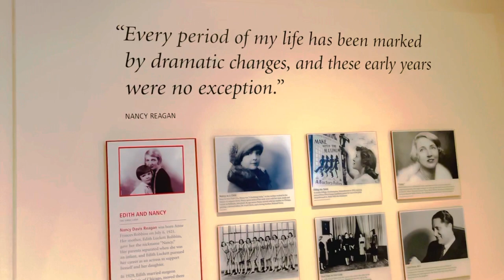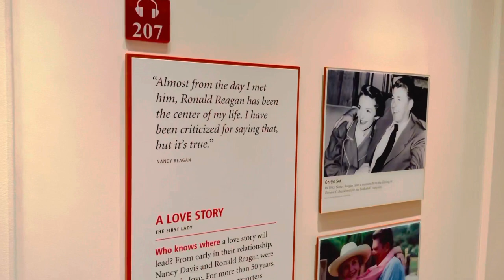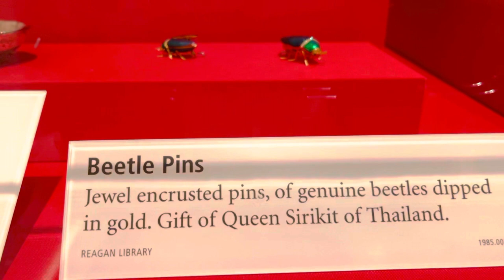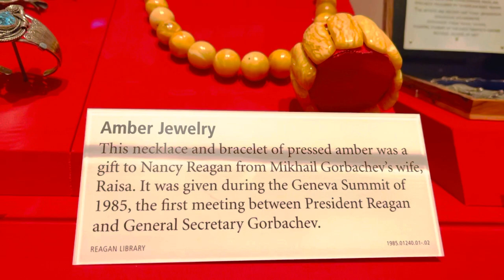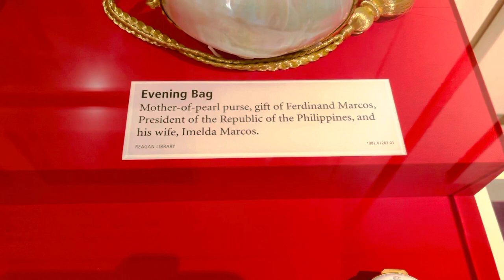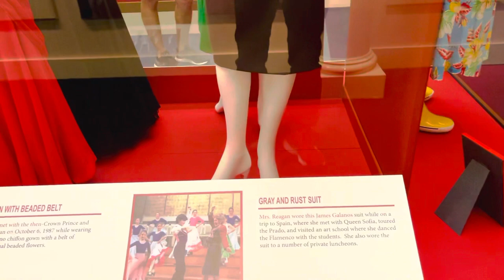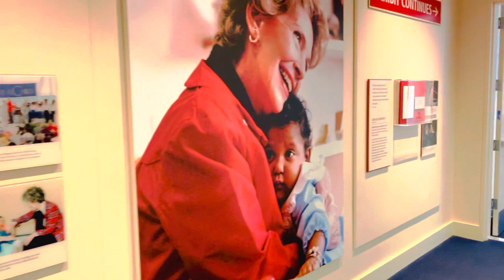# PRESIDENT MARCOS AND EMELDA MARCOS GIFTS DiSPLAY @ RONALD Reagan presidential Library and Museum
On display throughout the museum are hundreds of Magnificent and fascinating gifts President and Mrs Reagan received from world leaders, visiting dignitaries and everyday citizens. From a full -size piece of the Berlin Wall, to dazzling gold, silver and bejeweled objects, to dozens of cowboy belt buckles, these gifts tell a wonderful story of respect, admiration and genuine love for our 40th President.